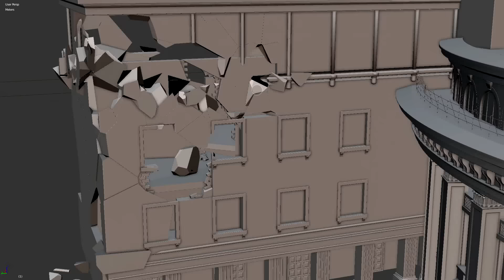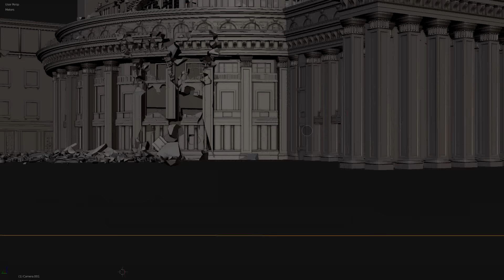Разлом Сан-Новосиб - обзорное видео модели театра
Модель Новосибирского театра оперы и балета для видеоигры. Работа в прогрессе.